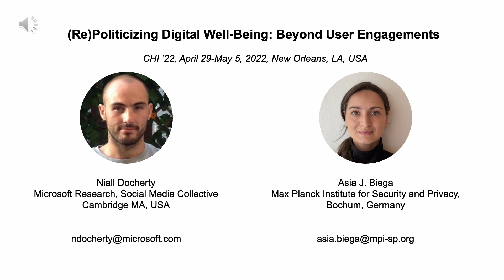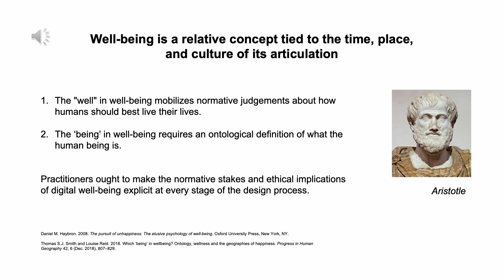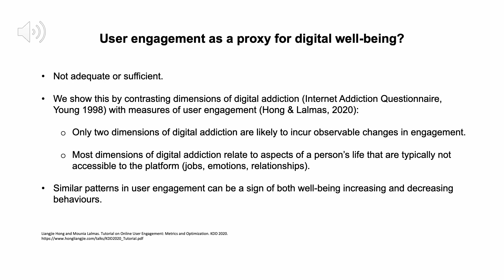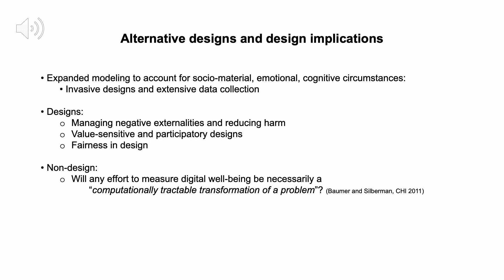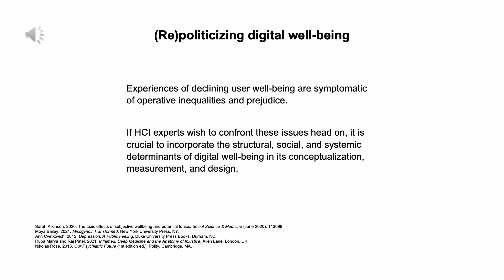(Re)Politicizing Digital Well-Being: Beyond User Engagements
Niall Docherty, Asia J. Biega

Session: Social Justice and Urban Research

Abstract
The psychological costs of the attention economy are often considered through the binary of harmful design and healthy use, with digital well-being chiefly characterised as a matter of personal responsibility. This article adopts an interdisciplinary approach to highlight the empirical, ideological, and political limits of embedding this individualised perspective in computational discourses and designs of digital well-being measurement. We will reveal well-being to be a culturally specific and environmentally conditioned concept and will problematize user engagement as a universal proxy for well-being. Instead, the contributing factors of user well-being will be located in environing social, cultural, and political conditions far beyond the control of individual users alone. In doing so, we hope to reinvigorate the issue of digital well-being measurement as a nexus point of political concern, through which multiple disciplines can study experiences of digital ill as symptomatic of wider social inequalities and (capitalist) relations of power.